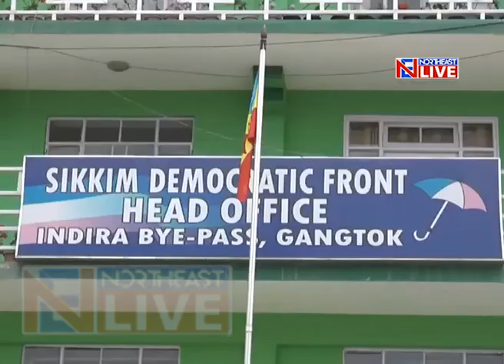New regional political party in Sikkim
After Bhaichung Bhutia’s ‘Humro Sikkim’, a new regional political party called ‘Sikkim United Front’ was officially launched in the state’s Ranipool town today. With this Sikkim has witnessed launch of two new parties in a short span of time.